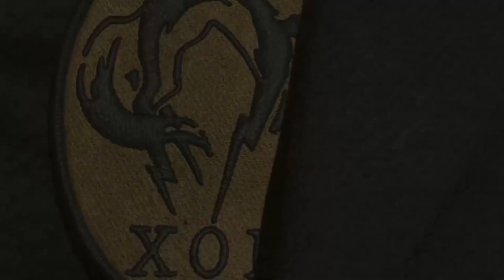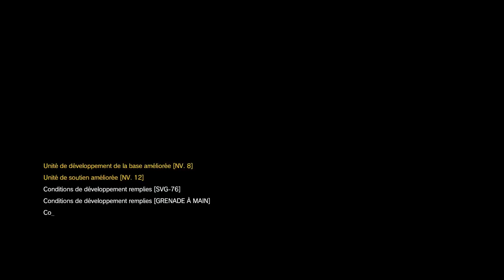Metal Gear Solid V The Phantom Pain Épisode 6 Où dorment les abeilles